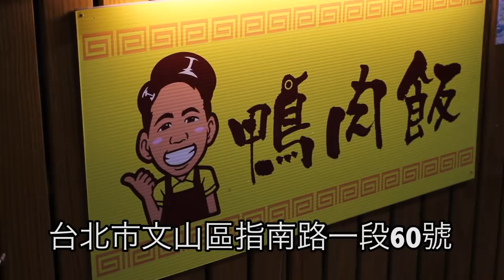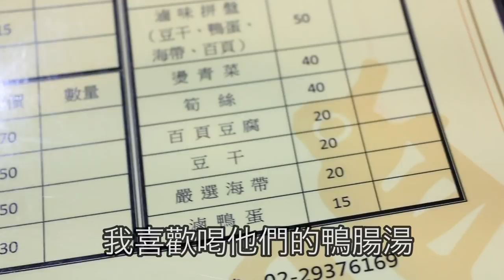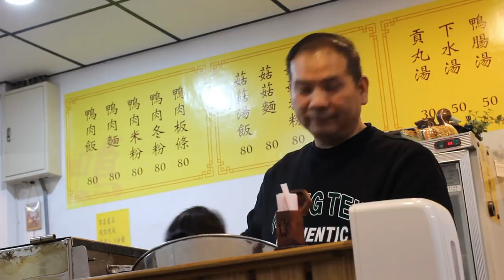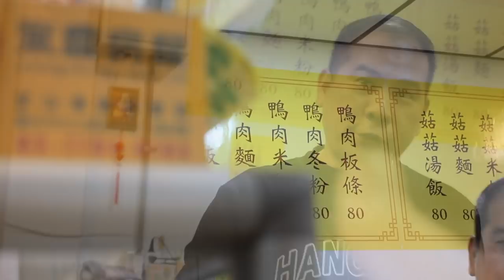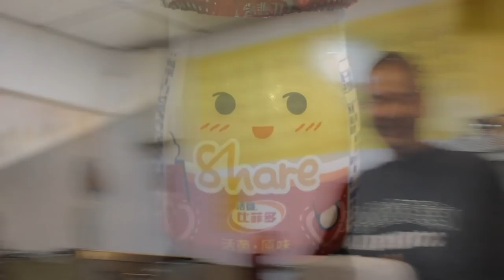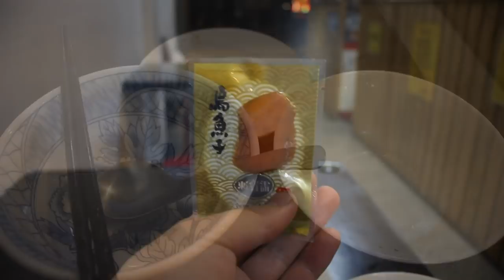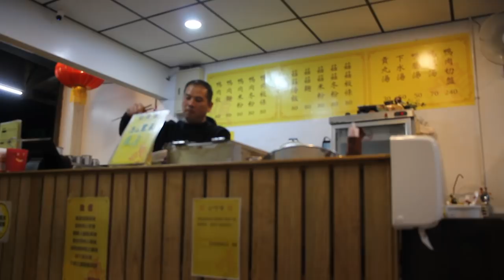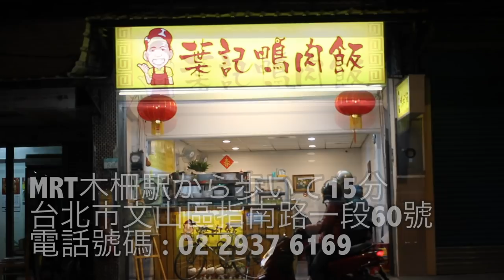【台灣美食🇹🇼】日本人🇯🇵愛吃鴨肉飯80鴨腸湯50百頁豆腐20 台北で鴨肉飯は『葉記鴨肉飯』の一択。料理人の人情味。広告されたものに足を運ぶ。確認作業より開拓した方が楽しい。#624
This movie was taken with a Canon EOS 60D and Canon 18-55mm F4.0-F5.6 + 40mm F2.8 + Golila Pod + DJI Flexible Mic. I would love to get EOS R. (Need to earn 2000USD. (Sorry, I put many advertisements because I want to upgrade my gear.)

観光ガイド通りに歩く確認作業はつまんないなと思う。
今、政治学と広告や行動経済、心理学、マーケティングのことを学んでいるのですが、日本で売れる本って何々の仕方ーや地球の歩き方（など最短でどのように行動すれば儲かるかや美味しいものに出会えるか）などだなと思った。そんなに簡単に人生攻略本見ながら生きてて楽しいいかな。ときにはまずいもの楽しくないことがあるから楽しいんじゃないの。中国語という大きな壁があるから楽しいし、台湾で人情味にふれることで嬉しくなり、また言語勉強するモチベーションになる。本当に留学したいならした方がいいよ。でも9割辛いよ。と伝えたい。

2015年から台北に住んでますが、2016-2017年からLCCの増便も影響があると思うけど、台北のMRTでは日本人急増してる印象です。台湾移住日本人が増えてるのも、この動画からも分かる気がする。吉野家で牛丼も良いけど、こういうお店でゆっくり食べたい。

Gitzo Tripod